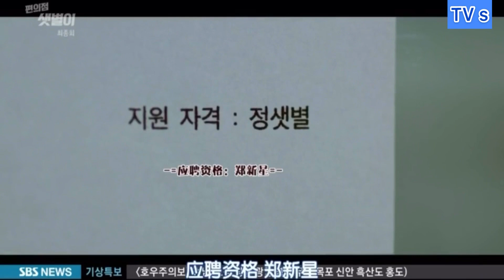便利店新星Backstreet Rookie 第16集 新星回到店长身边｜完美大结局(虽然没有亲亲) 片段